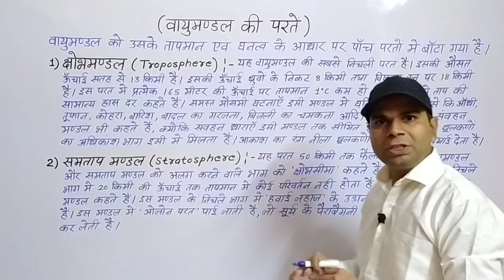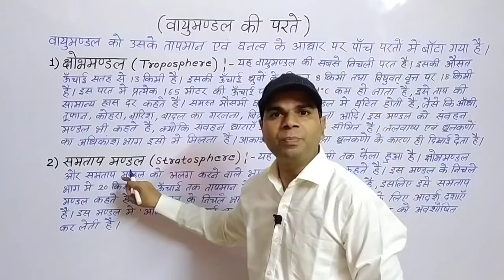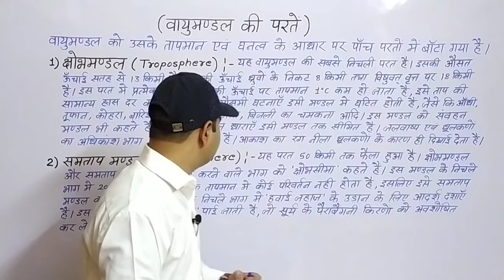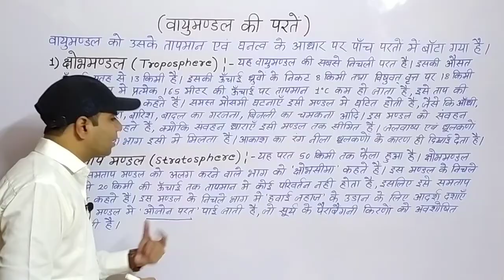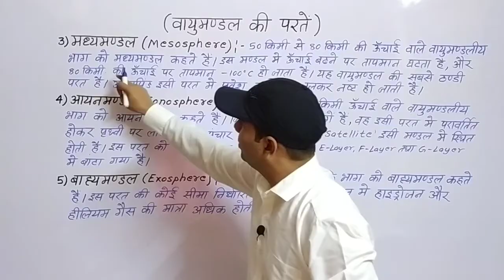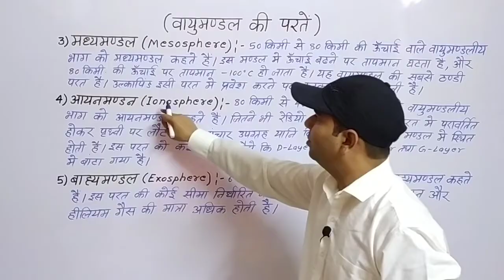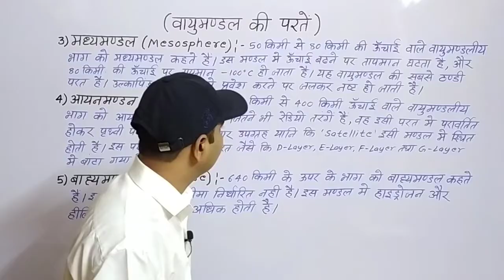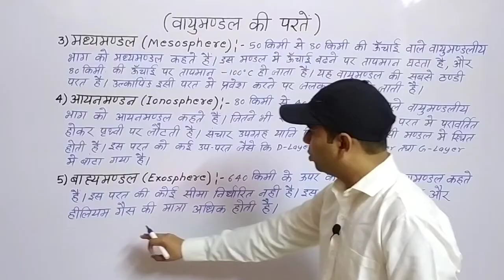वायुमंडल की परतें | Layers of Atmosphere | Avinash Mishra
वायुमंडल की परतें
1 क्षोभमंडल
2 समतापमंडल
3 मध्यमंडल
4 आयनमंडल
5 बाह्य मंडल